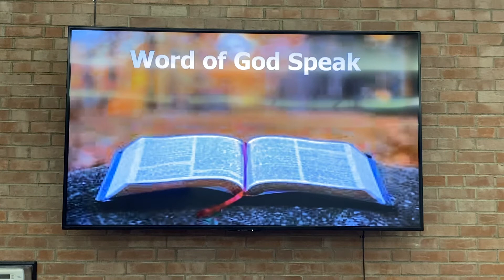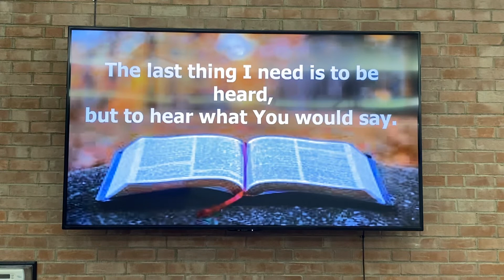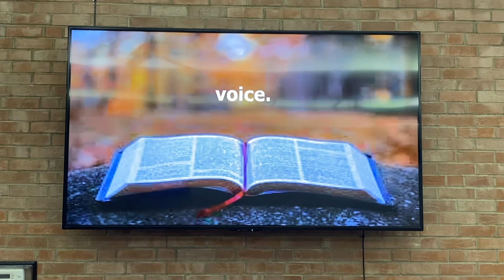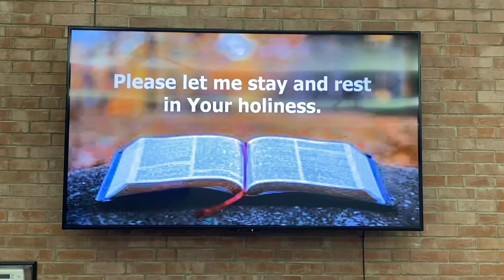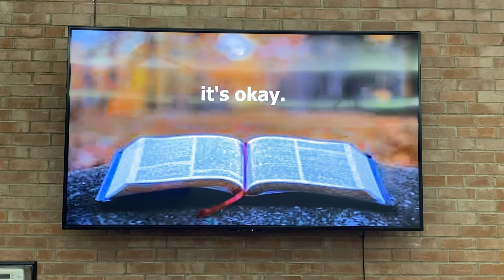Trinity Tower UMC - May 10, 2020 Song of Preparation